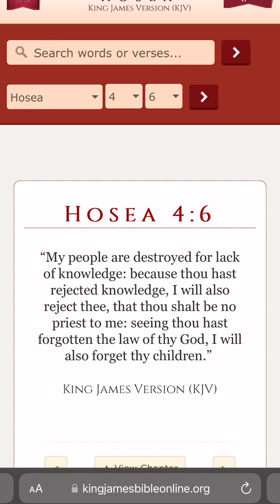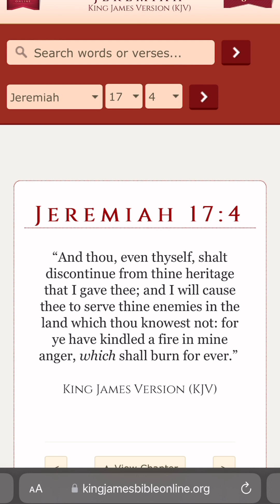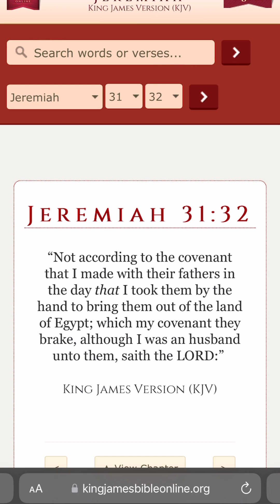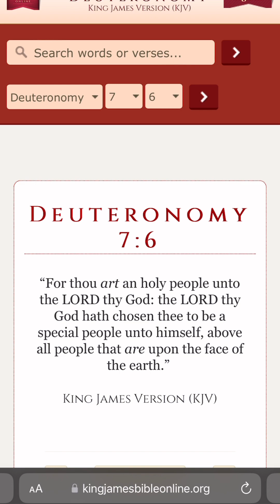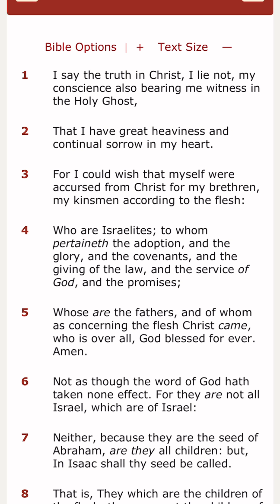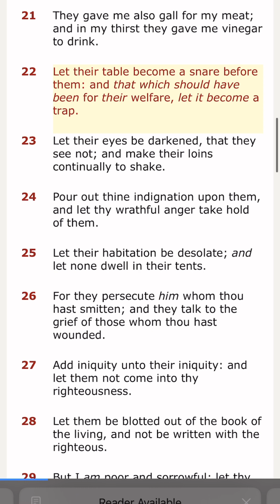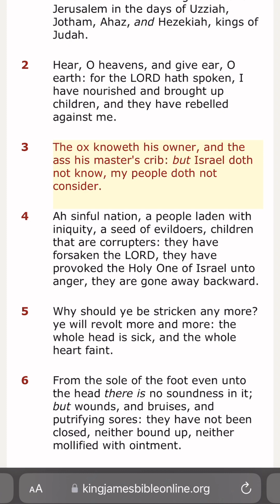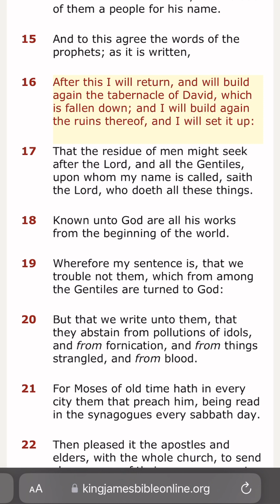These pastors are for hire !!￼￼